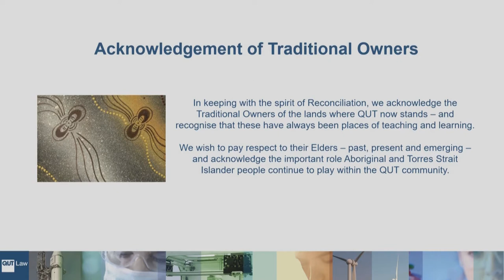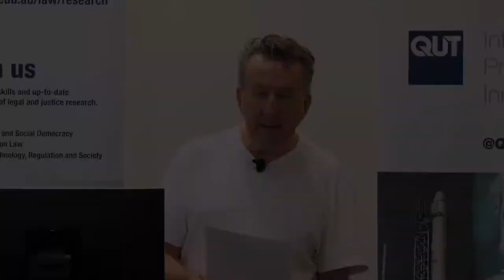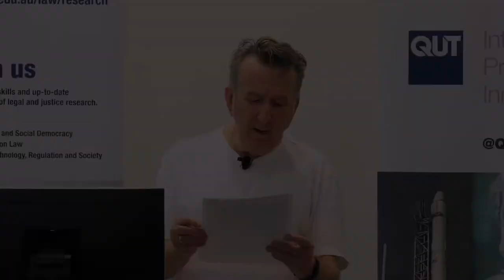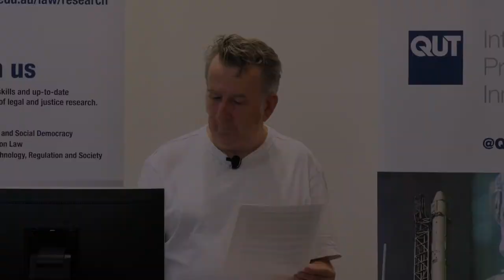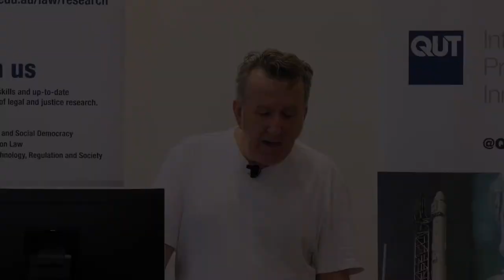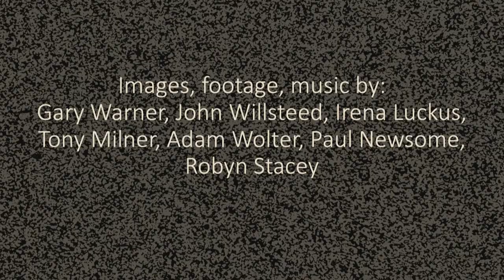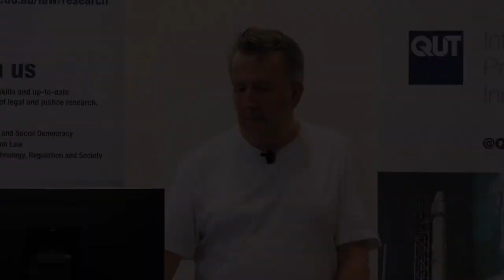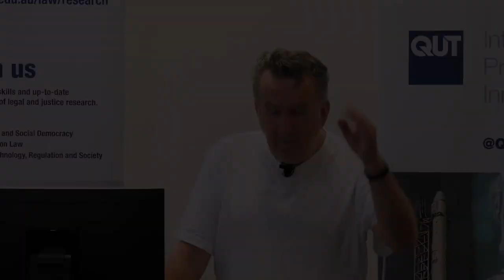Find the Cost of Freedom – Balancing Rights in a World Out of Balance - Dr John Willsteed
Copyright Law and the Creative Industries

QUT Faculty of Law

10:00am to 3:00pm

Session 2 - Copyright Law and Performance

Find the Cost of Freedom – Balancing Rights in a World Out of Balance
Dr John Willsteed

Abstract

How can the law help or hinder the processes of creation, from the perspective of a musician and academic? Copyright law purports to protect the product, and therefore the creator, from theft or misuse. But this can be at odds with the very notion of creation, in which we borrow from the past to make the present, and to influence the future.

Biography

John Willsteed remembers most of a long and varied career as a musician, travelling the world and leaving a legacy of hummable bass-lines. He has performed with many iconic Australian acts including The Go-Betweens, The Apartments, The Riptides and Ed Kuepper. He has been a guitarist in award winning Brisbane band Halfway since 2010. He is a graduate of the AFTRS, Griffith University and QUT, and has an abiding interest in the musical history of his hometown (Brisbane) and the ways in which it might be told. As a sound editor and composer he has received national and international awards including three AFI Awards for sound. Willsteed also embodies a deep commitment to the wider concept and reality of the creative industries. He has acted on the board of QPIX and was state representative of the Australian Screen Sound Guild. He has been president of Feral Arts management committee since 2005, and currently serves on the board of the Queensland Music Festival. He has been a teacher at private film schools, TAFE and universities since 2000 and his current role at QUT is Senior Lecturer in the School of Creative Practice.